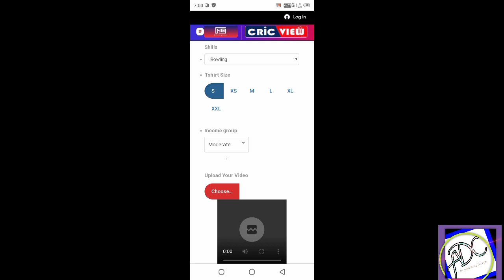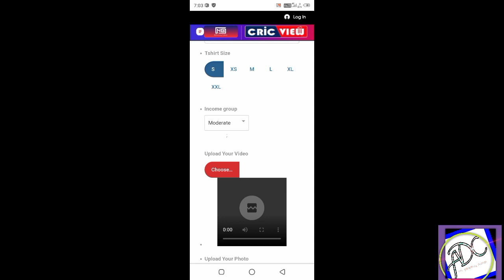cricview talent hunt cricket trials 2021 || cricview cricket trials date fixed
2020

talent Hunt,talent Hunt cricket trial,cricview talent Hunt,cricview talent Hunt cricket trial,talent Hunt cricket trial cricview,talent Hunt cricket trial 2020,cricview

by abhay dixit